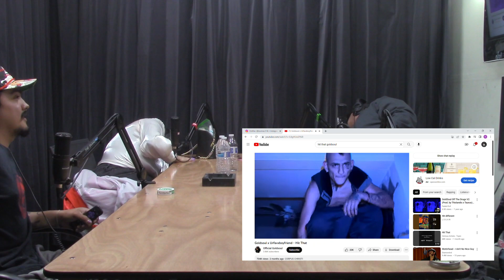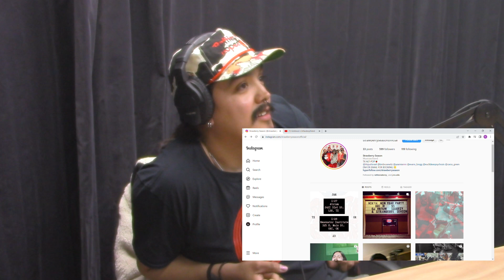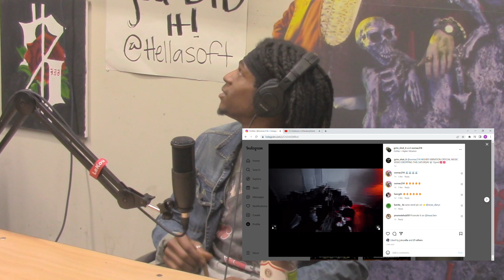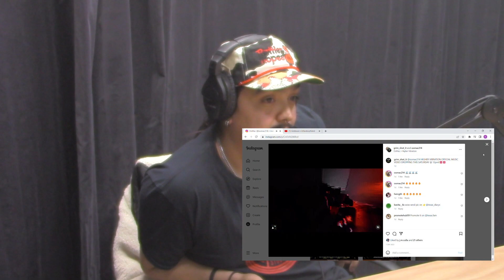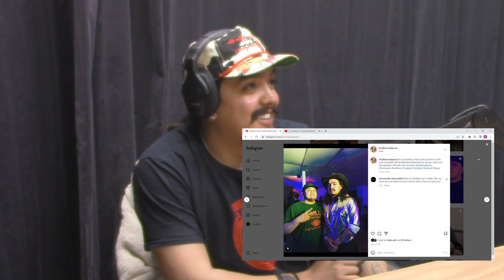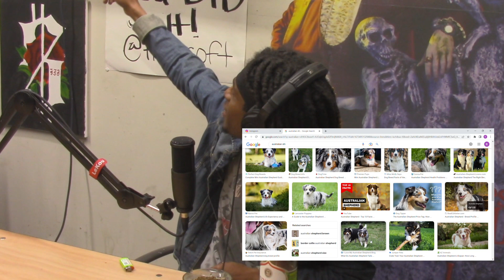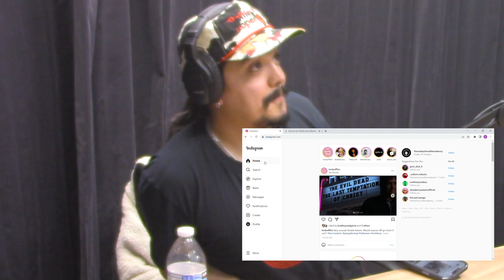OoMac | The Snake Pit Episode 222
The Snake Pit Episode 222 with OoMac.